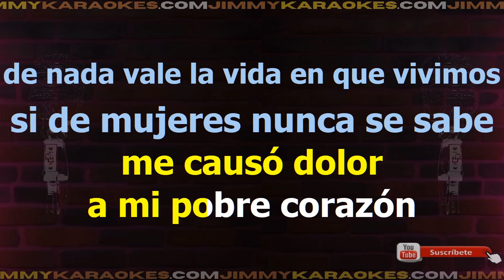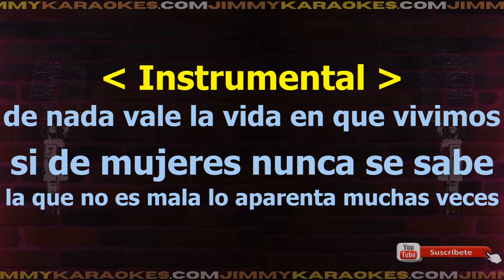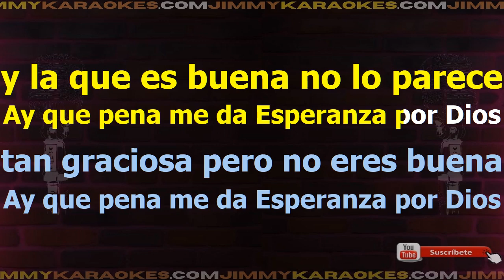Charles Aznavour Esperanza Karaoke